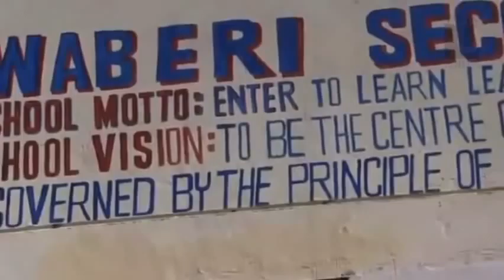Borderless Higher Education for Refugees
Dr. Don Dippo from the Faculty of Education at York University discusses his ongoing collaborative research with Dr. Wenona Giles, "Borderless Higher Education for Refugees". This project is housed by the Centre for Refugee Studies at York University.